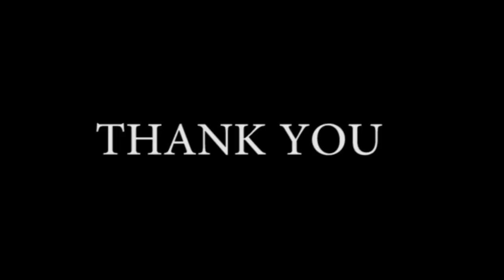SIMPLE TOTAL ABDOMINAL HYSTERECTOMY WITH BILATERAL SALPINGO OOPHORECTOMEY